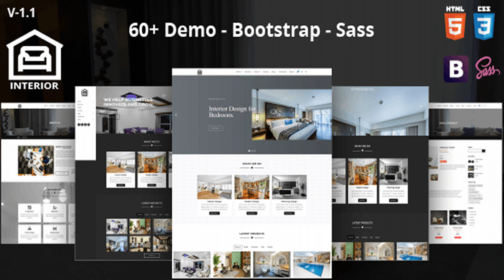Interior – Modern Design HTML Template | Themeforest Website Templates and Themes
Interior – is a clean, Modern HTML5 Template. Interior is best suited for Interior Design, architecture companies, furniture, renovation and remodeling Interior services. This is a business template that is help full for online presence for Corporate Business and Interior Design Company FEATURES: Free Slider Revolution. Save Up-To $16 W3c valid Html code Clean and Modern Design Built with SASS Free Google Web Fonts Integrated Font Awesome icons Working Ajax/PHP form Fully Responsive Design Powered by Bootstrap Parallax Background effect On Scroll Animations Mobile Friendly Well Documentation And much more… CREDITS AND SOURCES: Bootstrap Google Fonts Fontawesome Unsplash pexels nothingtochance.co flaticon Isotope Lightcase Waypoints Typed JS JQuery Counter-up Jquery Form Jquery Validate Gmap3 Important Note: The images used on the Live Preview are for demonstration purposes only and are not included in the download file. Updates Version 1.1 – 24 December 17 Added: Home Shop Added: Home Video Added: Our Team Added: Pricing Table Added: Error 404 Added: Coming Soon Added: Under Construction Version 1.0 – 15 December 17 Initial Release
 0

download Interior – Modern Design HTML Template | Themeforest Website Templates and Themes